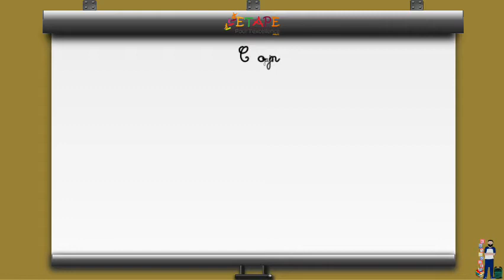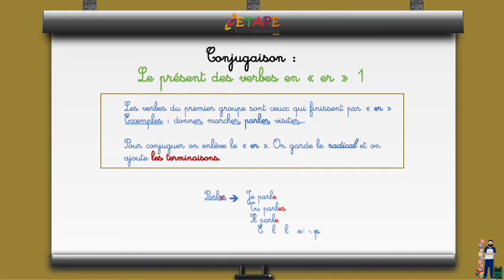Leçon N°17 S10 Le présent des verbes en er 1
Capsules du programme de la deuxième année primaire en langue française.